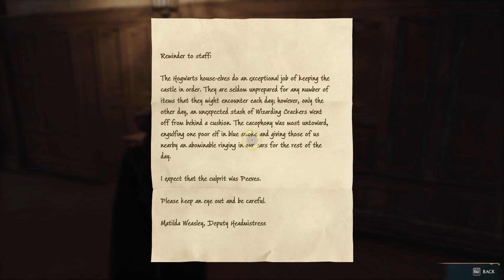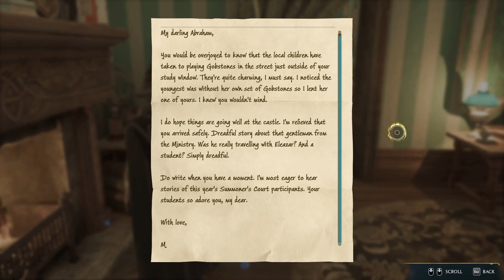I am Grim Reaper! / Hogwarts Legacy (10)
In today's episode: We open locks, fight powerful enemies and meet cute beasts.

If you want to see more, come hang out on my Twitch